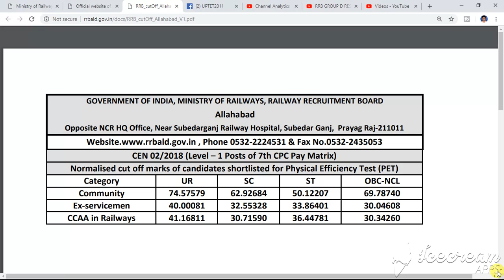RRB GROUP D ALLHABAD ZONE OFFICIAL CUT OFF 2018BY GK EDUCATION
please just watch complete video for full info & knowledge.
.I m trying to your preparations mostly strong & qualified your exams .
 So I do Best quizs section Mock test.
Thank you very much friends.
 Subscription bilkul free
Hello dear friends . I m Ganesh aur main sabhi doston ka  apne channel par swagat karta hoon . Hum is channel par  important GK , English, reasoning , math & current affairs  quizs layenge. Jisse aap sabhi ki preparations easy ho jayegi.
मैं चाहता हूं कि सभी विद्यार्थी को निःशुल्क शिक्षा घर घर पहुंचे। इसीलिए मैं अपने हर वीडियो में कुछ ना कुछ नया करता हूं।
पढो और पढाओ BHARAT
पढेगा INDIA
तभी तो बढेगा INDIA।
धन्यवाद
जय हिंद
Please join my
GOOGLE CLASSROOM -